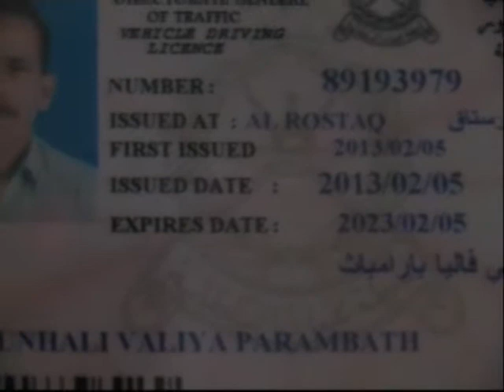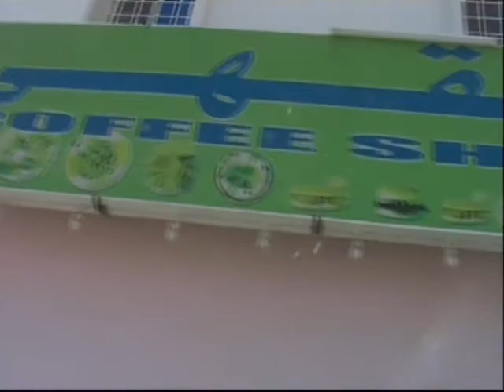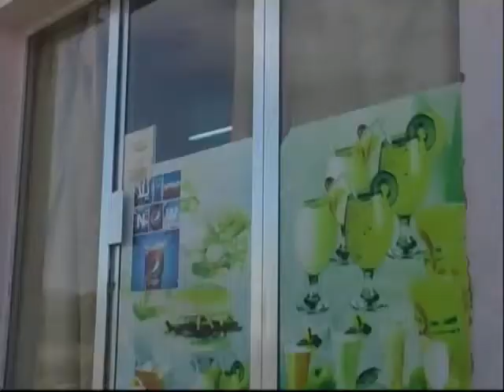Omanile Oru Licence Party